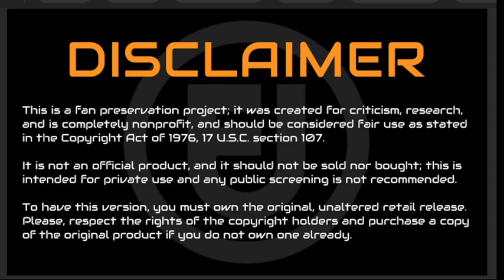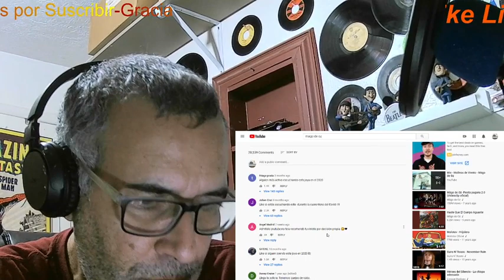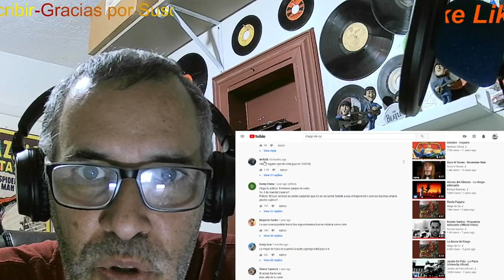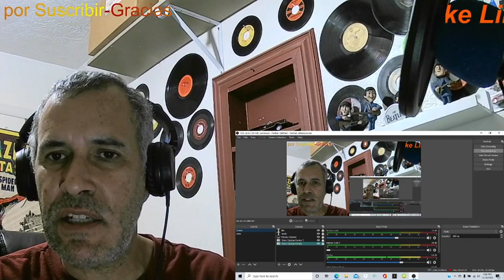Molino de viento-Mago de Oz(reaccion)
Buen rock desde Espana con mago de Oz.